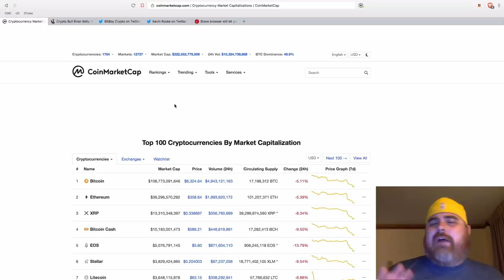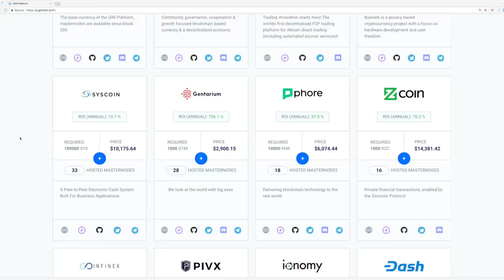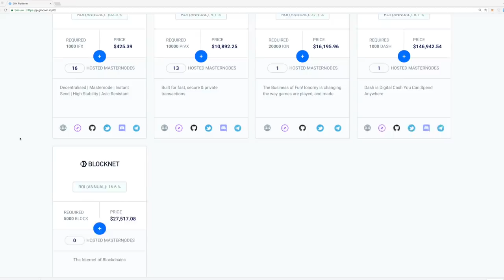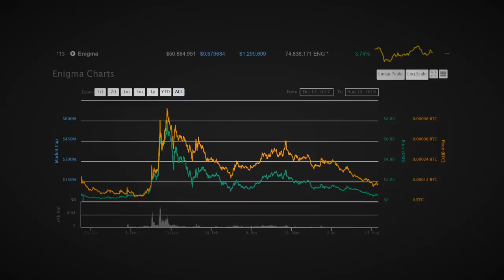Get RICH 🤑 Next BULL RUN-TOP 3 COINS!!! Low Market Cap, High Potential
Tyler of brings you his TOP 3 coins that are currently sitting outside of the top 100 on coinmarketcap. With a Bitcoin ETF in the midst, and a bitcoin bull run most likely right around the corner, we should be looking for these coins right now. Of course, we need to keep in mind that the ETF could blow up right in our faces, and this bear winter could extend for much longer than even he anticpates. By identifying these coins now though, our position will be much better than any other trader. Tune in to find out exactly what coins Tyler picks!

00:00 Funny Intro--Crypto YouTuber's Are All The Same
00:50 Beer Introduction and Bottle Cap Flip-Sorghum Beer
02:01 Top 3 Cryptocurrencies Not In Top 100 Market Caps
02:35 #1 Coin-GINcoin $GIN
03:21 Why Chico Crypto Likes GINcoin
03:51 What Masternodes Are Hosted on the GIN Platform
04:15 GINcoin Masternode Stats
05:16 GINcoin Shared Masternode Platform-DASH, Blocknet, PIVX
05:36 Possible Pick Pickup Gentarium
05:58 #2 Coin-Enigma Platform $ENG
06:26 Enigma Is A Second Layer Scaling and Privacy Solution
06:56 Engima Partnering With Intel Their SGX Chips
07:45 Enigma Testnet Functioning On Ethereum and Mainnet Soon
08:12 #3 Coin-Enjin Coin $ENJ
08:57 Entire Ecosystem of Enjin Is Nearing Completion

BTC    1MRZnYYpMwrmhG6oEd9HYbSzJoVSvPdih9
ETH    0x6b0e08fac3c9d71f44fc0bb8e3ec31ddc2dc04cf

$GIN $ENJ $ENG $GTM $ETH $BTC $SMART $SYS $DASH $PIVX $NEO $WTC $GAS $ONT $ONG $ZRX